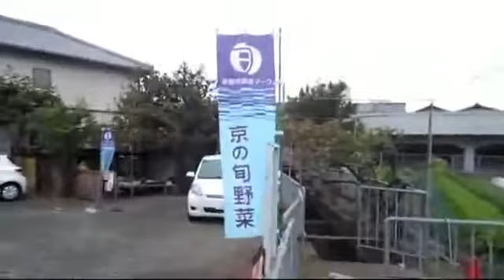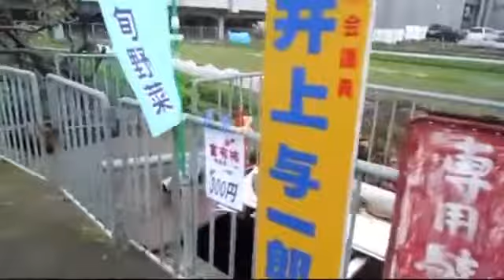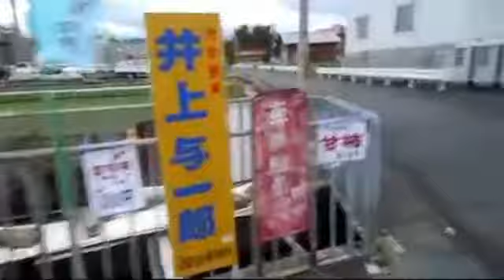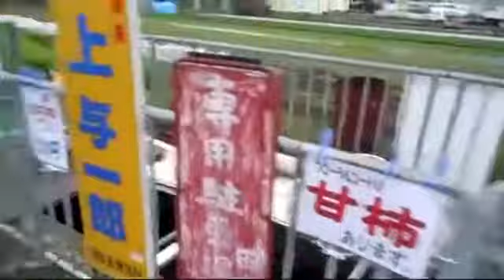C&M “도시농업은 내일의 미래다”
C&M “도시농업은 내일의 미래다” -샌프란시스코, 시애틀 섭외, 진행, 통역, 코디네이션.

[신 직업의 발견 170406] 도시농업전문가.

앵커: 도심속에서 유기농 채소를 재배하는 텃밭이 진화하고 있습니다. 건물 유휴부지를 활용해 식물공장 형태의 수직형 농장을 운영하는.

식량 문제의 솔루션! 도시농업, 농촌이 아닌 도시에서 농작물을 재배하면 어떨까? 친환경 유기농 재배 뿐만 아니라 에너지 자원도 절약 가능한.